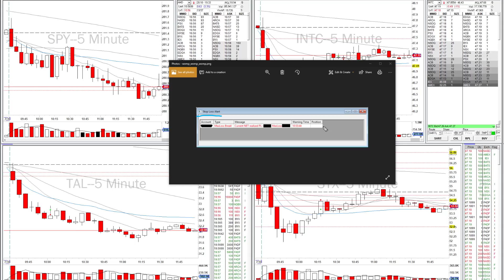[BBT Members Day Trading Recap] Robert: Getting Chopped Up | Jul 30 2018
Robert is one of the members of Bear Bull Traders that has completed the program and he shows us one of his trades in his live account...

How to day trade for a living?

Many people would like to learn day trading, but often don’t know where to start, or they start by making some very dangerous mistakes.  There is more than one way to learn trading, and there is definitely more than one correct way. The following is my suggested approach for starting a career in day trading. You may of course find different correct ways to learn trading from others:

1. Day Trading Education
2. Trade in a Real Time Simulator
3. Join a Community of day Traders
4. Trade with Real Money

Education and Book: How to Day Trade for a Living
NEW BOOK